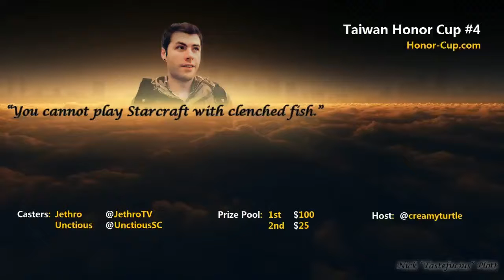SlayerS.KDY vs. SpiderDS - Game 3 (BO3) -- Taiwan Honor Cup #4 - 1 / 2